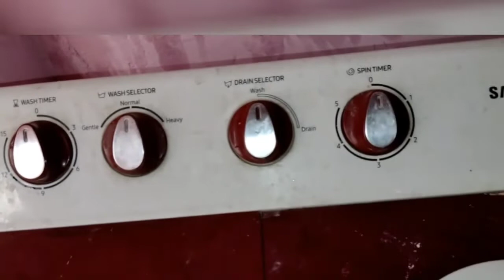Samsung washing machine service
Samsung washing machine service. washing Machine service. LG washing Machine service. Machine service. washing Machine service. washing service. washing machine se coin kaise. washing machine se gandi kaise nikale. washing machine kaise repair Karen. washing machine problem. washing machine sound problem.washing machine ki awaaz kaise theek Karen